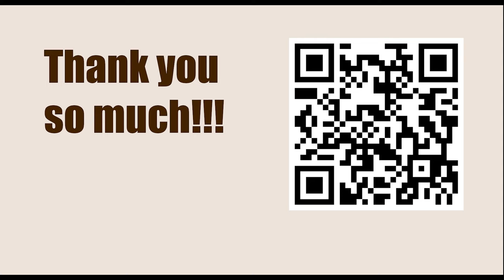Prophetic Strategy || Tarrasch-Mieses, Leipzig 1888 || IRVING CHERNEV